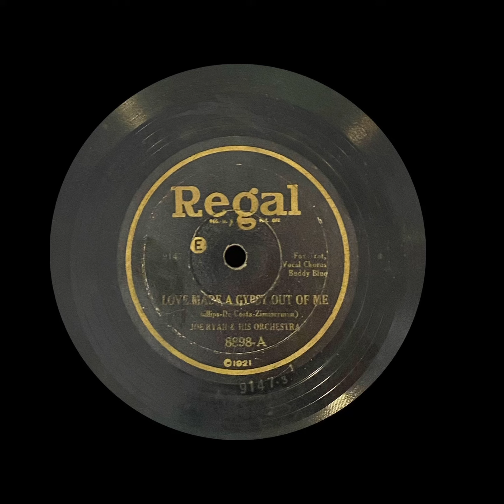Love Made A Gypsy Out Of Me - Joe Ryan & His Orchestra (1929)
2024 Edit: I now have the date listed as 1929 due to a comment and the electrically-recorded sound of the record, only possible after 1925. This also means the record is not in the public domain, but I doubt the copyright system will catch it under all of the hiss. I found these records in a barn after all

 seen the chocolate brown vinyl of this, but not the original(?) black one. I’m actually not sure what date this was made, but I’ve seen sources that state 1921. This was an entirely different publishing label than the chocolate brown record.

The rights either belong to Regal, or is in the public domain. This is my copy of the record.

If you wish to use this record, leave a link to this video in the description, thanks!